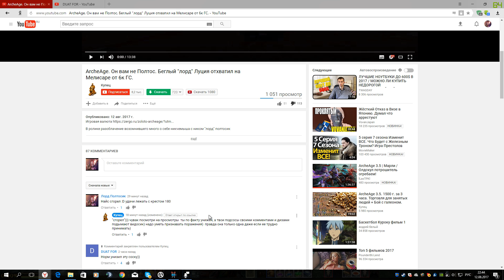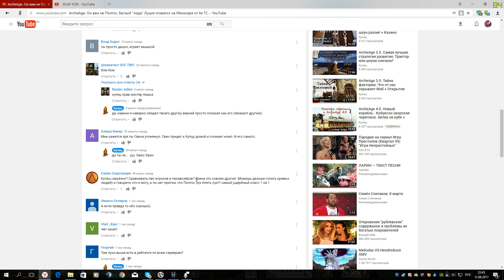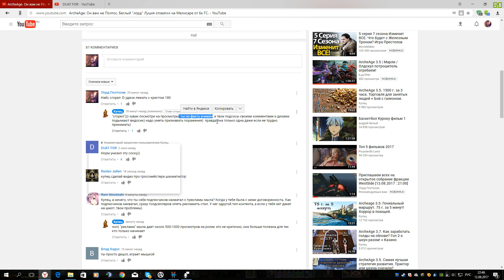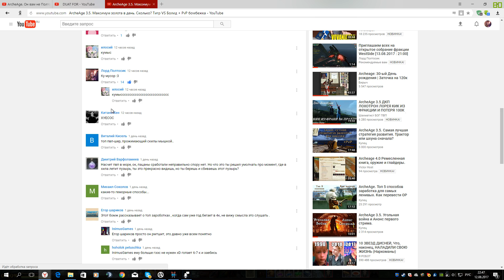ЛордПолтосик/Купец,не гноби меня пожалуйста :(